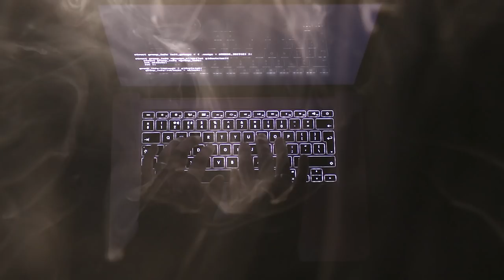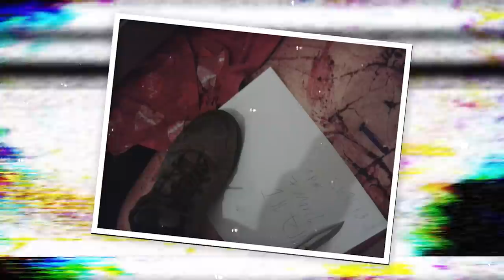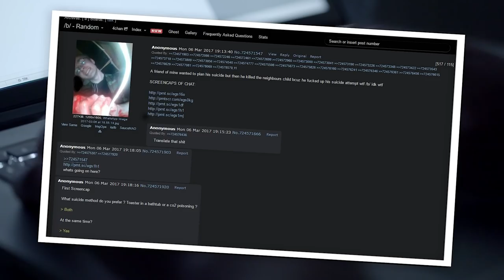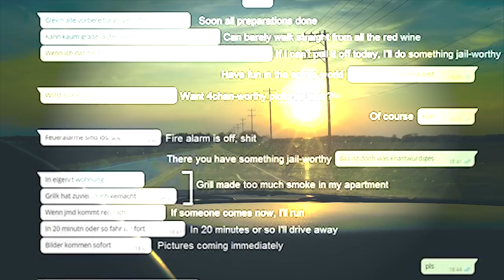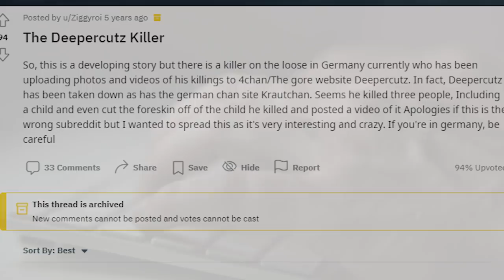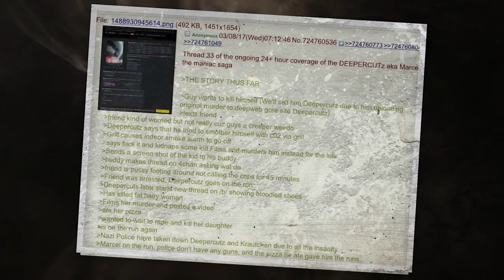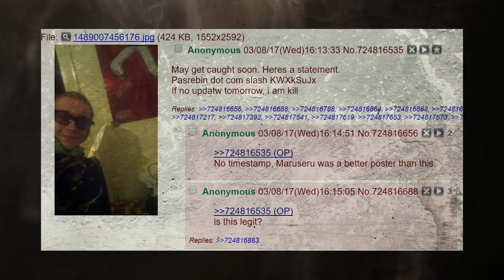MORDERCA Z 4CHAN || MARCEL HESSE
W marcu 2017 roku w mediach głośno było o sprawie bestialskiego morderstwa, którego sprawcą był 19 letni Marcel Heße. Niewielu jednak wie, iż szczegóły sprawy morderca opublikował w serwisie 4chan. Przed wami historia Mordercy z 4chana...

Wpadaj na Chatę W lesie!!!